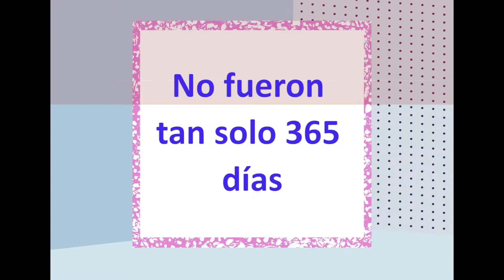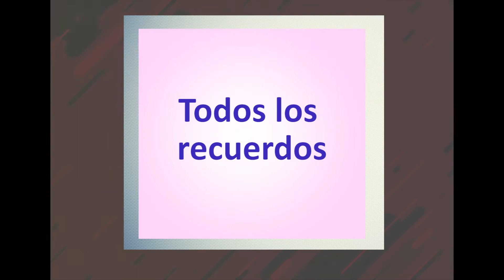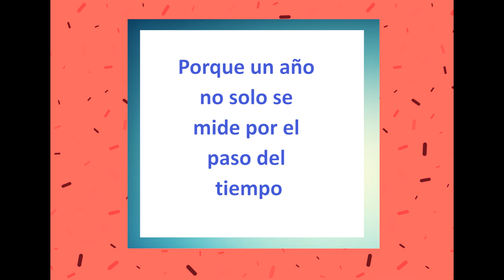"ALLÁ VAMOS"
Un año de mierda fortalece más que cualquiera:
agarrate 2018, ¡estábamos tomando carrera!